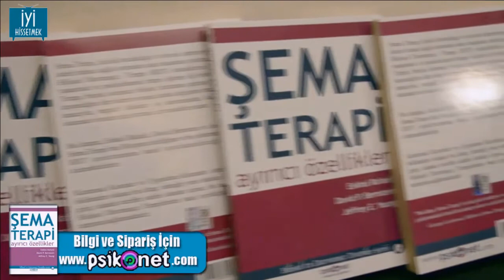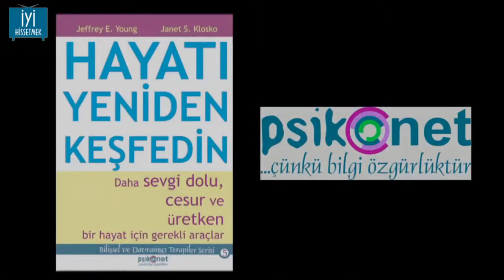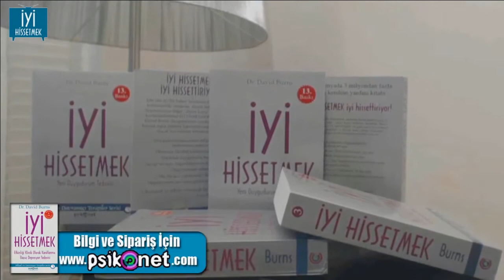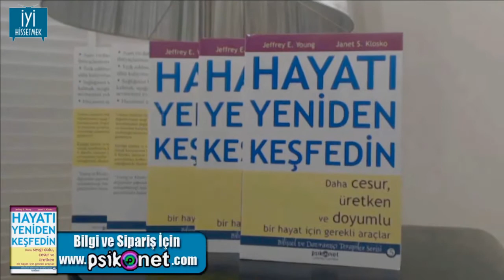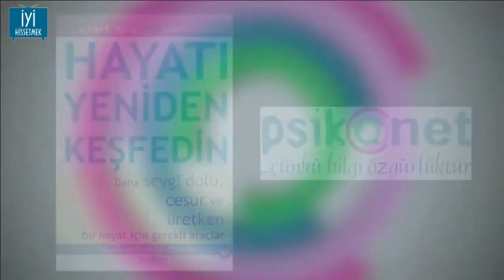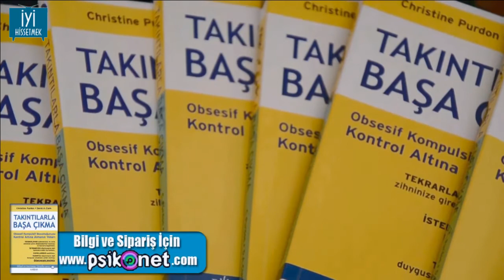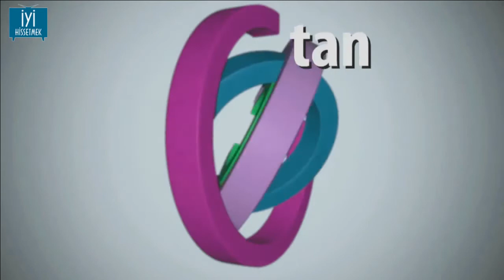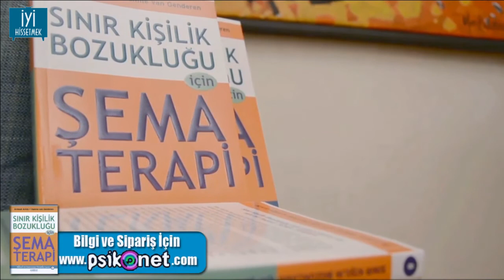Utangaçlık ve Kendine Güven - 15 Nisan 2014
15 Nisan 2014 tarihinde de yayınlanan Utangaçlık ve Kendine Güven adlı programımız. Nihan Azizlerli, Alp Karaosmanoğlu, Alper Hasanoğlu